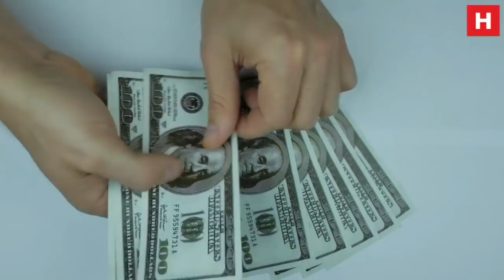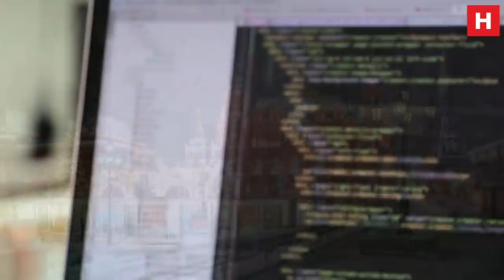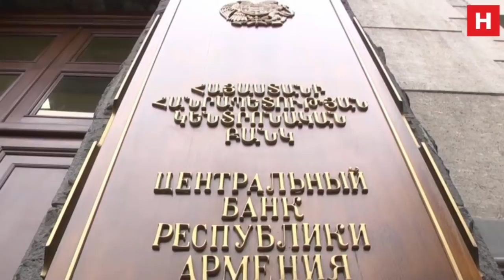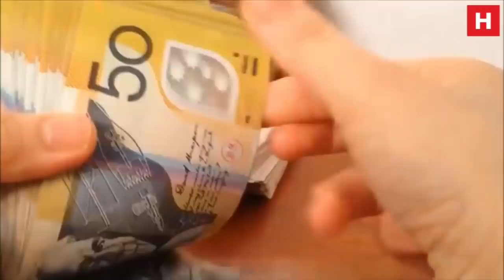Чиповой контроль над людьми. Что задумали власти?